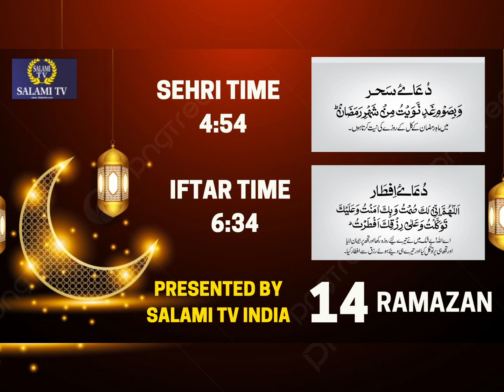holi ke naam per ek Muslim khandan ko Harasan Kiya Gaya